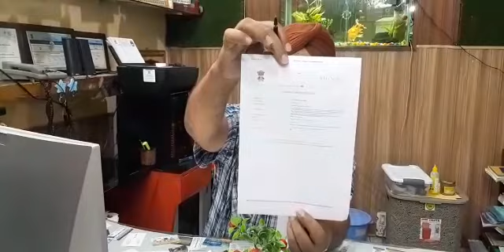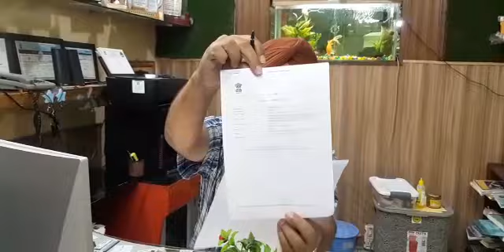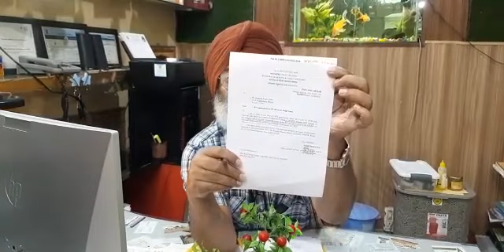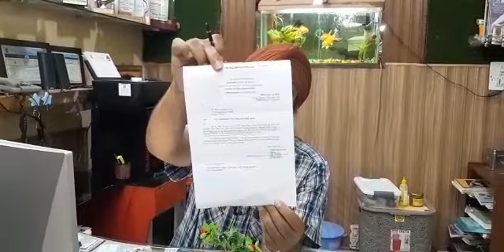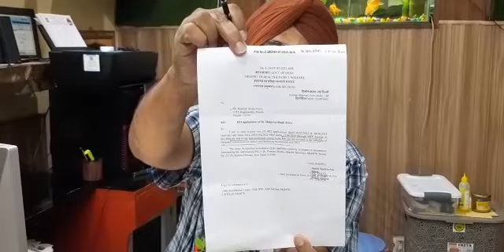CMSED BEMS RHP FIRST AID SPECIALIST AIDE FRONT LINE HEALTH WORKER NOT COVERED UNDER NC AHP ACT RTI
Baba Deep Singh Institute JHILL SIRHAND ROAD NEAR BULLET SHOWROOM OPP HUNDAI CARS ,Patiala PUNJAB 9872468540